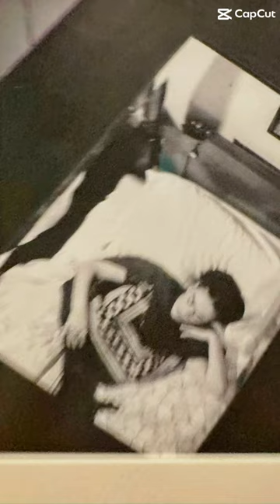Museo Frida Kahlo! azul fridakahlo cdmx mexico ciudaddemexico así se vive México!